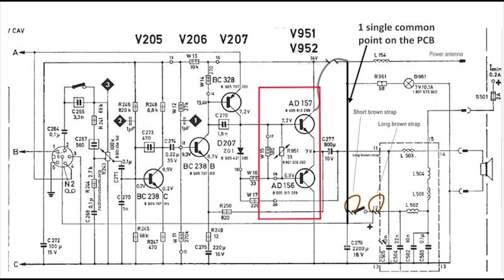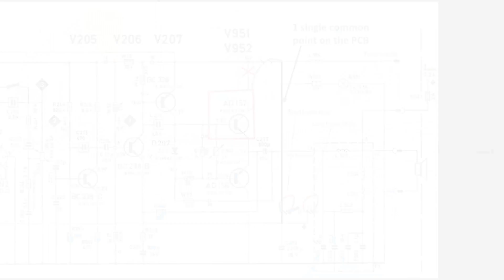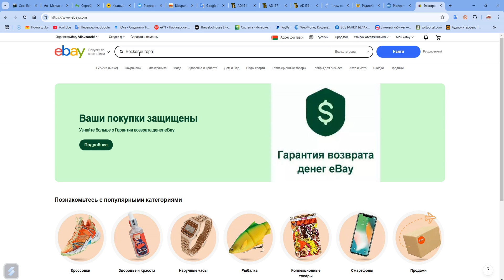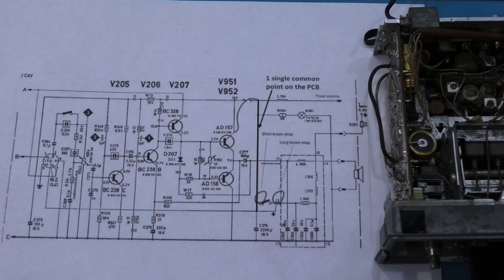Ремонт автомобильного радиоприемника BECKER EUROPA LMKU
В этом видео я наглядно демонстрирую все этапы локализации неисправности и ремонта автомобильного радиоприемника "Becker Europa LMKU".